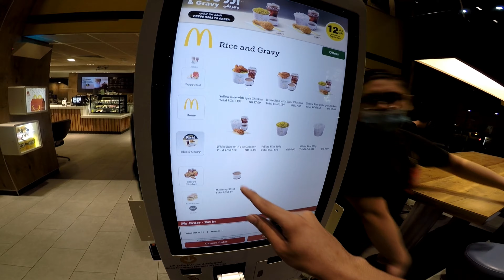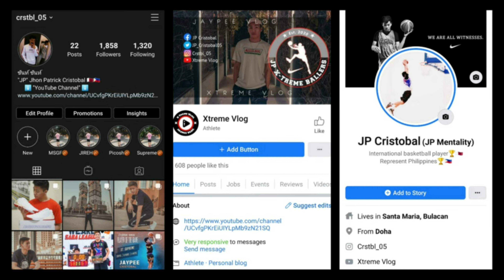ENSAYO KASAMA ANG CHEM-FAM || Vlog 23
EDITING APP: ( KINE MASTER DIAMOND )